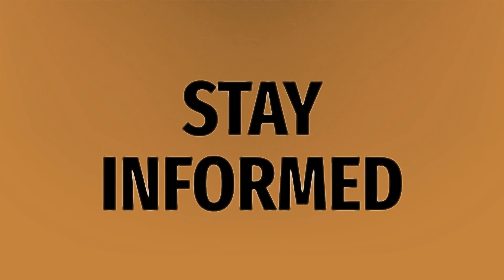Does head and shoulders strip hair Colour?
Conditioner Hair Dye • Does head and shoulders strip hair Colour?